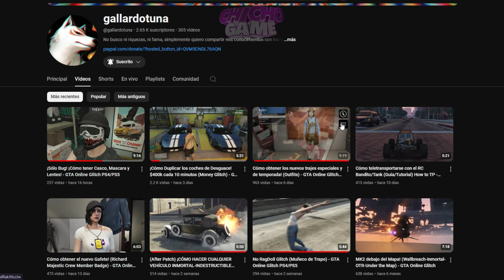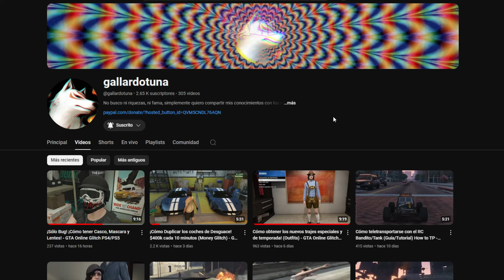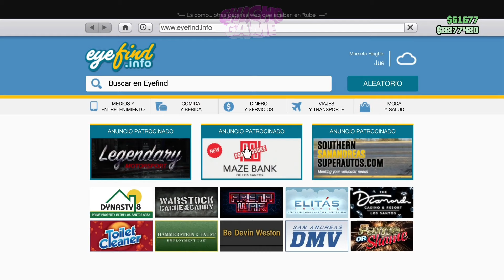| SOLO | NEW AFTER PATCH | COMO BUGUEAR MASCARA CASCO LENTES | GTA 5 ONLINE | CHICHO GAME |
🔥NUEVO AFTER PATCH SOLO🔥Sin telescopio, podras buguear tus mascaras, cascos y lentes RAPIDO Y FACIL!!!

 OUTFITS MODDED FEMALE MALE GTA 5 ONLINE, CONJUNTO MODEADO MASCARA KRAMPUS GTA 5 ONLINE 1.50 MERRY CHRISTMAS OUTFITS FEMALE/MALE GTA 5